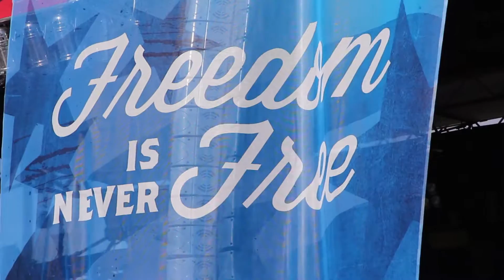Freedom Fest 2016